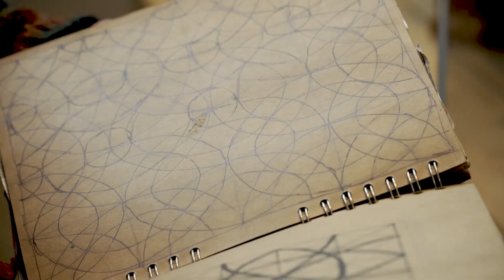Halima Cassell: From the Earth exhibition trailer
Halima Cassell: From the Earth
14 March - 18 June 2023

This major exhibition by Halima Cassell celebrates her work as one of Britain's leading contemporary sculptors. Bringing together objects from the artist's own collection - a number of which are rarely on public display - with new work created for the exhibition, this is the first solo exhibition by a contemporary artist to be shown in the Historic Galleries at Watts Gallery.

With footage filmed by Creative Colony.

Donate to help us to continue to make art accessible and inspiring for all